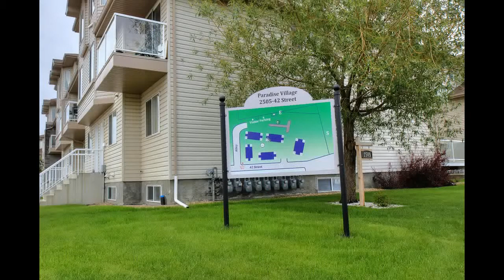2505 42 Street, Edmonton AB T6L 4M8, Canada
2505 42 Street, Edmonton AB T6L 4M8, Canada